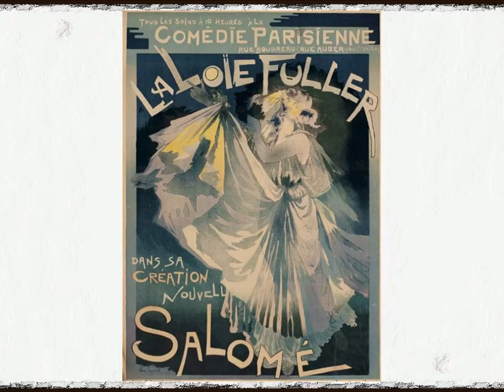Georges de Feure (1)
Georges de Feure (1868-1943) war ein französischer Maler des Jugendstils.